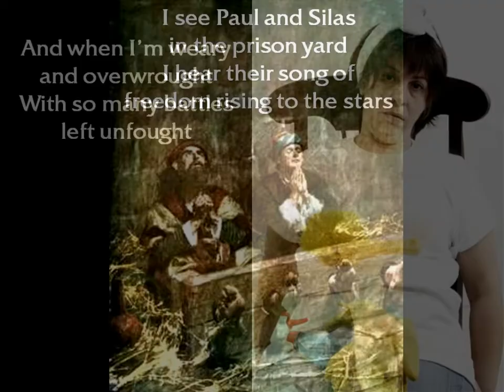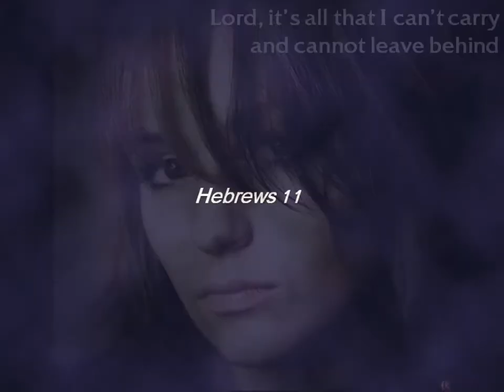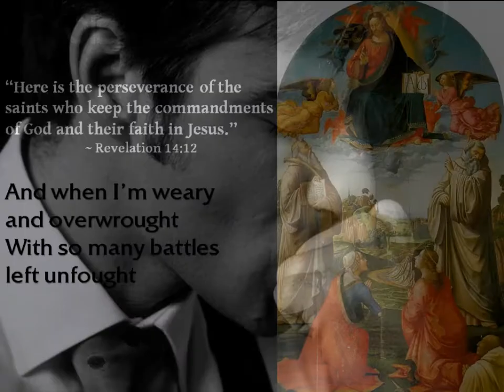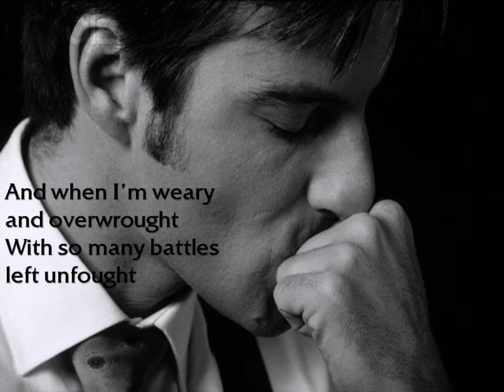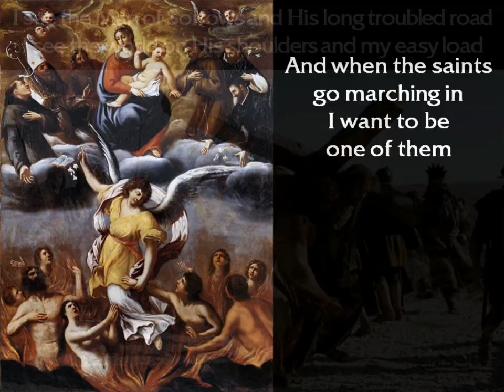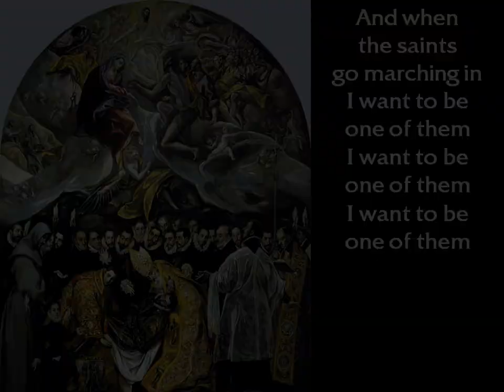Sara Groves - When The Saints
This is a song that was originally on Sara Groves' CD "Tell Me What You Know". I got it from a project CD called "Freedom" put together by an organization called International Justice Mission. Their goal is to "secure justice for victims of modern-day slavery, sex trafficking, illegal detention, and other forms of violent oppression." Very wonderful cause. Very powerful song. It's basically about freedom in general, with many Biblical references. Sara wrote the song. It's an interesting CD. Contains music by Third Day, Natalie Grant, MercyMe, TobyMac, Jars Of Clay, Brandon Heath, Tenth Avenue North, Sanctus Real, etc. Worth checking out.